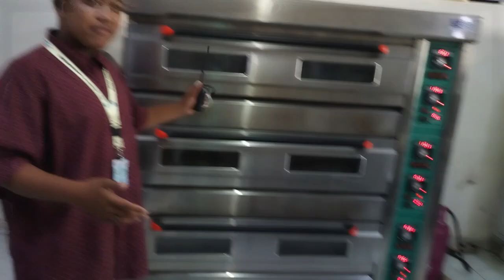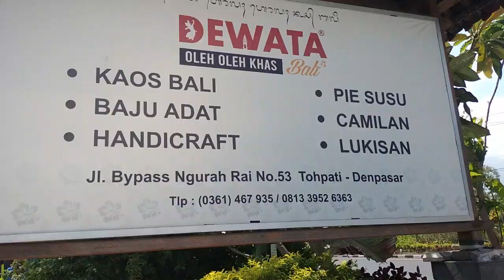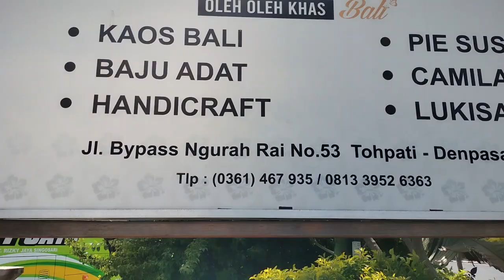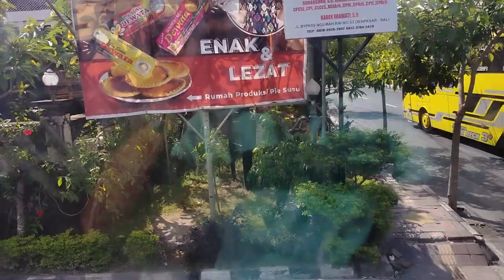LEWAT TOL BANDARA AGUNG BALI II BERPAPASAN ORANG MENINGGAL